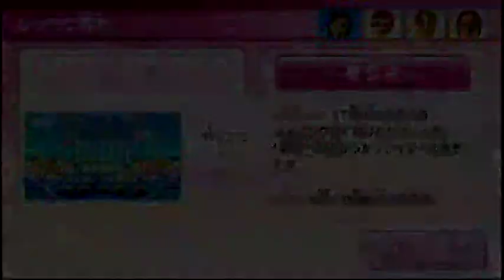Wii PartyU チャレンジ道場（challenge dojo）OHD0717